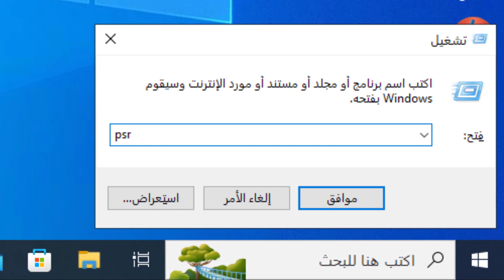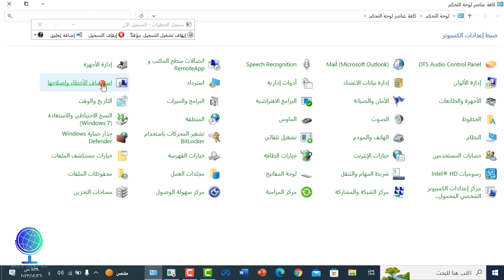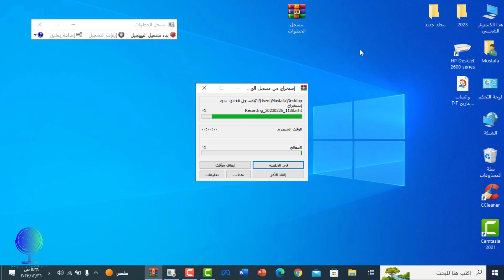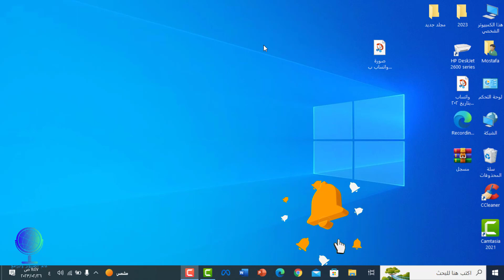اسرار هتبهرك في الكمبيوتر 9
اسرار هتبهرك في الحاسوب لم تكن تتخيلها
أسرار الكمبيوتر
الامر  المستخدم
psr